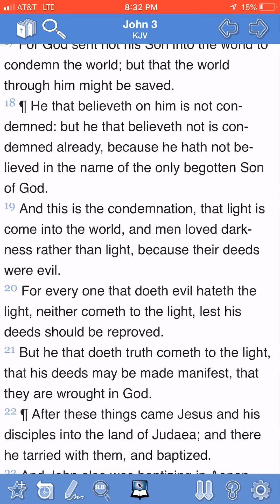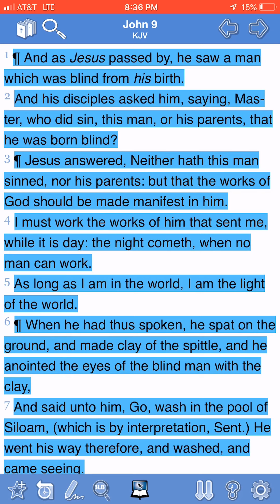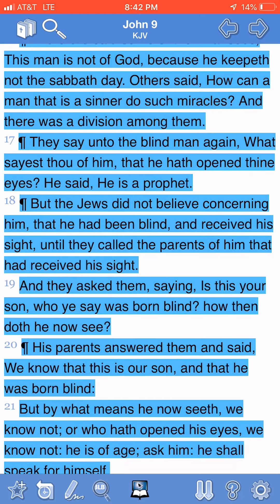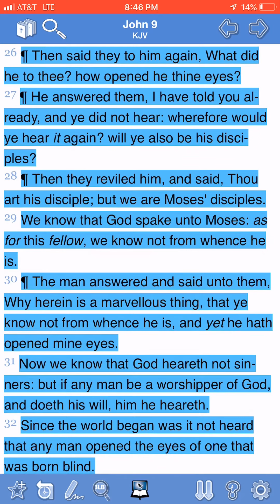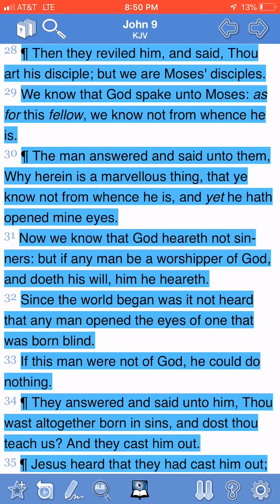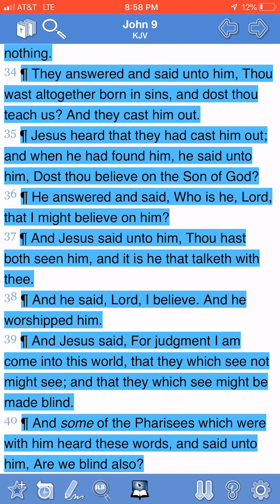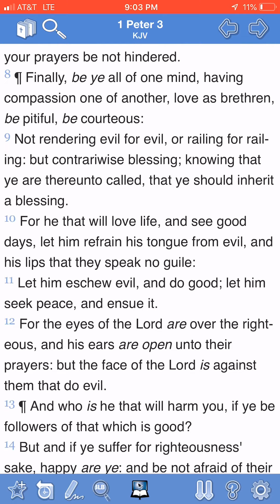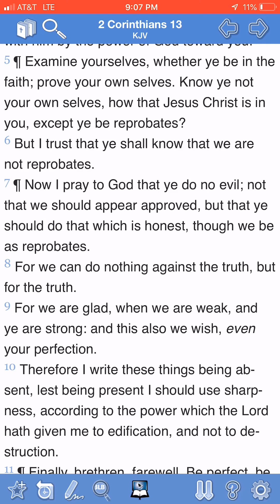GOD loves everyone?